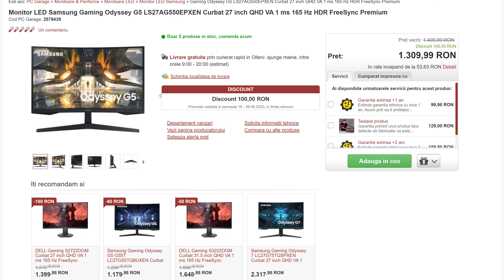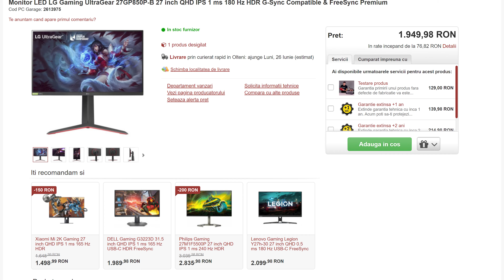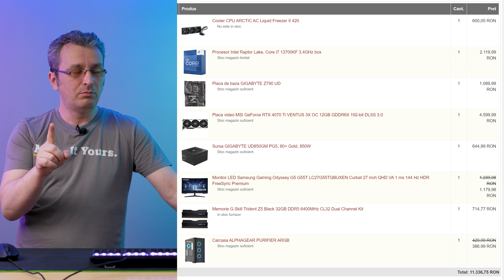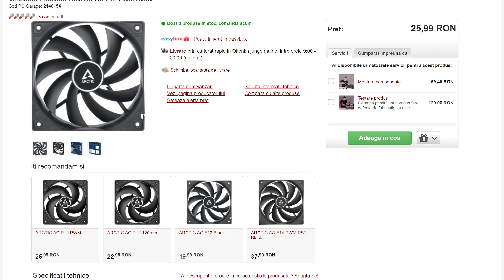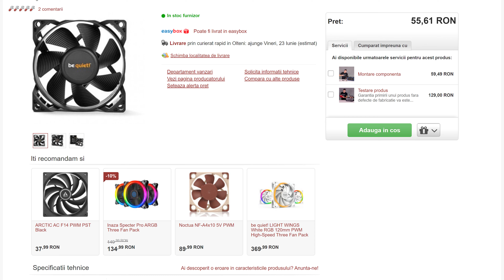Mailbox #394 - Asamblare componente sau prebuilt?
Chapters:
0:00 - Introducere
1:28 -  Monitor pentru RTX 4070
4:22 - Hitman revine
8:08 - Despre asamblari
12:59 - Overclock placa video AMD
16:02 - Compabilitate
16:32 - Comentariul saptamanii 1
17:25 - Comentariul saptamanii 2
24:20 - Outro

🔴Wishlist-uri si recomandari din Mailbox 🔽🔽🔽
Mail 1: